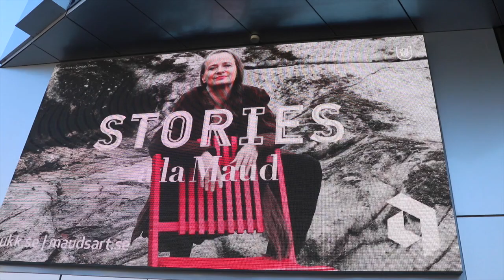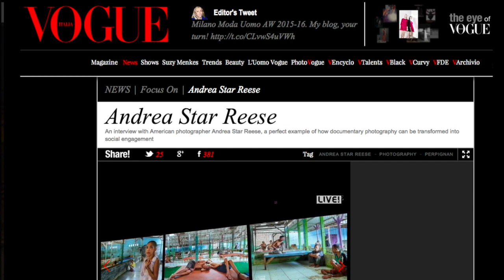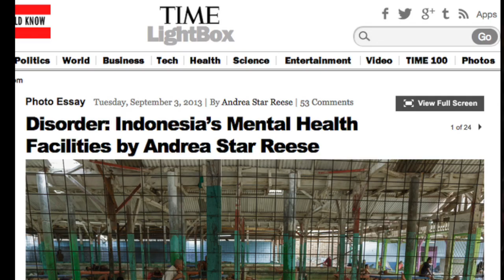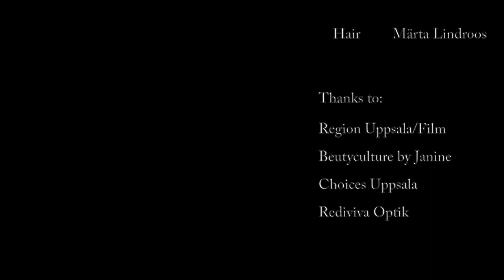Stories a la Maud with American photo journalist Andrea Star Reese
Stories a la Maud is a shorter version of the talk show A la Maud, presented online with one or maximum two guests at a time either on link or on stage.
The talk show A la Maud is presented twice a year at Uppsala Konsert & Kongress, Sweden and is a platform for the arts and many of Maud's guests are therefore artists.